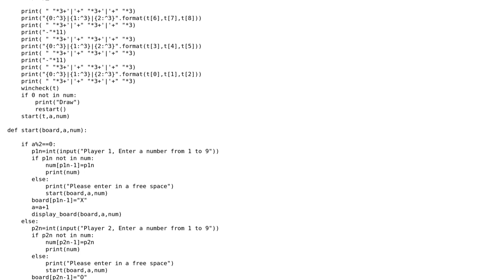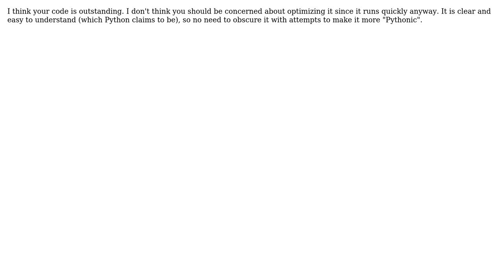Code Review: Tic-Tac-Toe game in Python 3 (2 Solutions!!)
Code Review: Tic-Tac-Toe game in Python 3

With thanks & praise to God, and with thanks to the many people who have made this project possible! | Content (except music & images) licensed under CC BY-SA | Music | Images & others | With thanks to user Thomas Knight user Stephen Rauch user Jamal user Irfan user greybeard and the Stack Exchange Network Trademarks are property of their respective owners. You are responsible for your own actions.